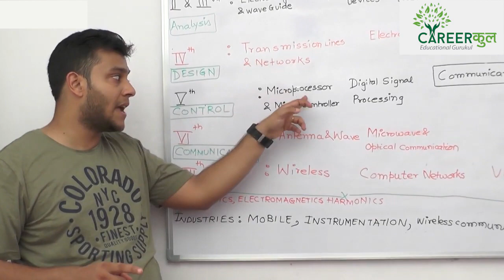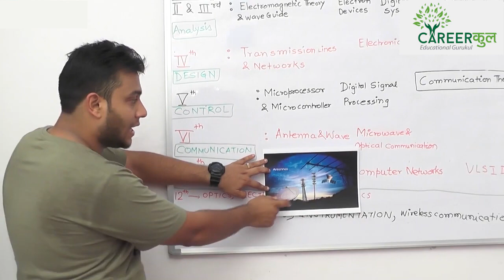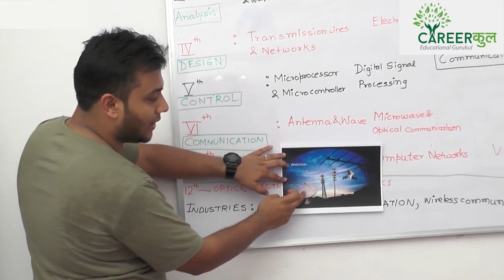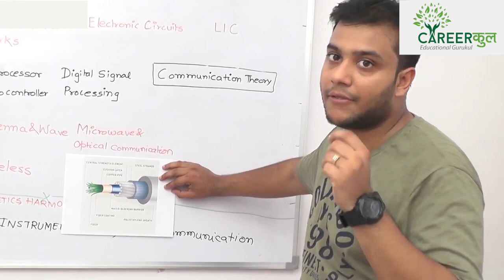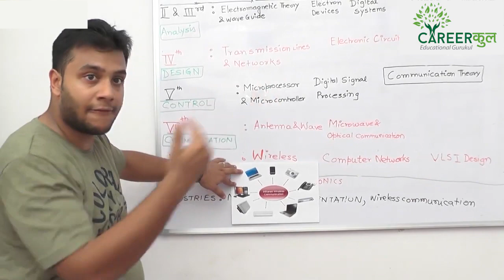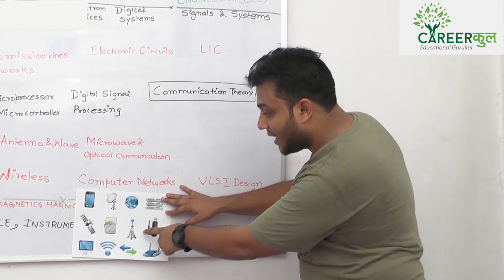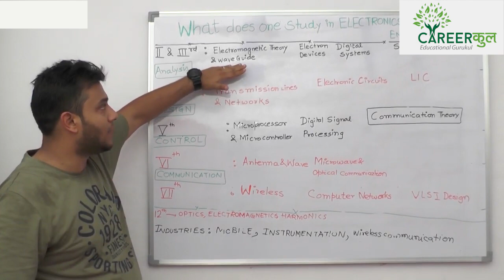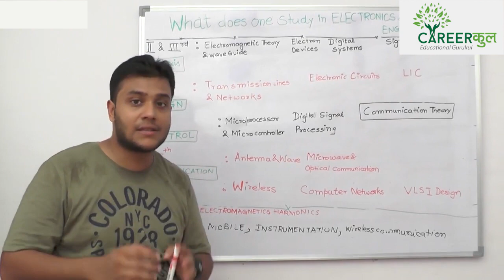B Tech - ECE- Semester 5, 6 & 7 - All Important Chapters in 10 minutes!